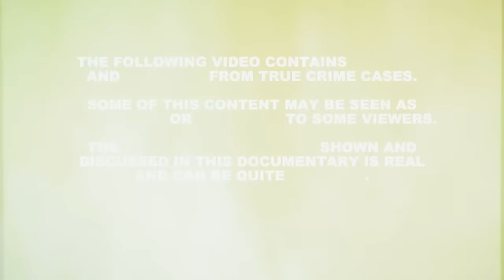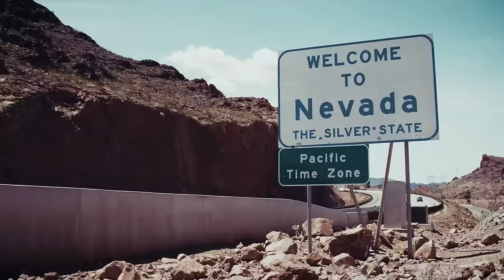The Murder of Naomi Irion | True Crime Documentary 2024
The shocking truth about Naomi Irion's murder revealed one of the most baffling crimes investigators had ever seen. Naomi was waiting in her car in a Walmart parking lot when she was ambushed by a disturbing criminal. But what happened to Naomi Irion? Well… its a scary mystery.

Chapters:
00:00 Intro
01:12 Beginning
03:41 The Crime
05:42 The Investigation
10:44 The Suspect
15:32 The Trial & Aftermath